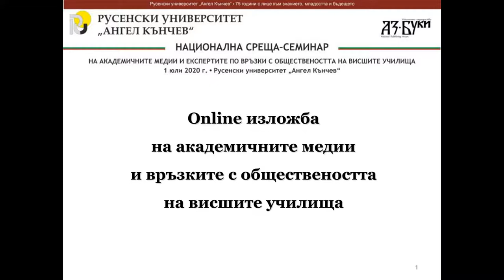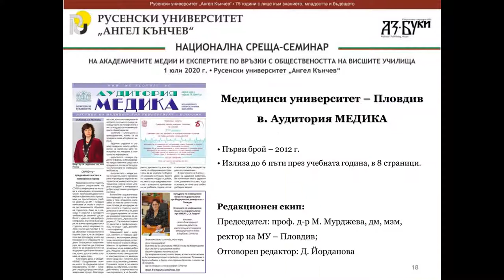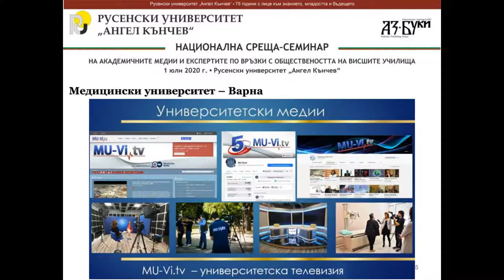Национална среща–семинар на академичните медии на висшите училища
На 1 юли 2020 г. се проведе Първата национална среща–семинар на академичните медии и експертите по връзки с обществеността на висшите училища в България, организирана от Русенския университет „Ангел Кънчев", с подкрепата на Националното издателство за образование и наука „Аз-Буки" при Министерство на образованието и науката и под патронажа на Министъра на образованието и науката. Националната среща се провежда в рамките на общоуниверситетските събития и инициативи, посветени на 75-ата годишнина на Русенския университет.